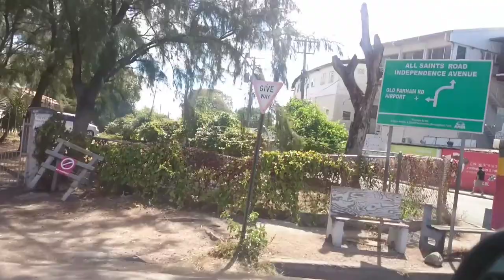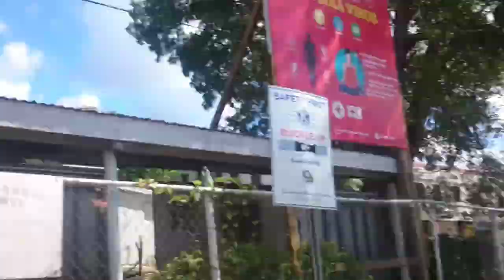Antigua and Barbuda. March, 2019